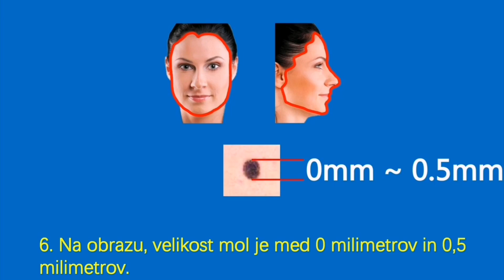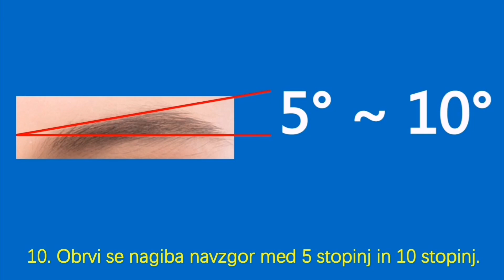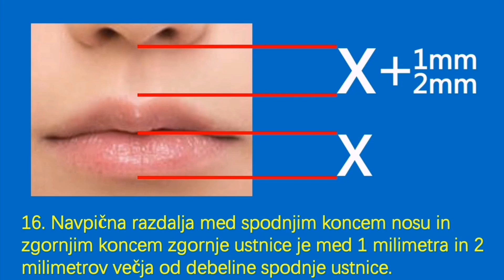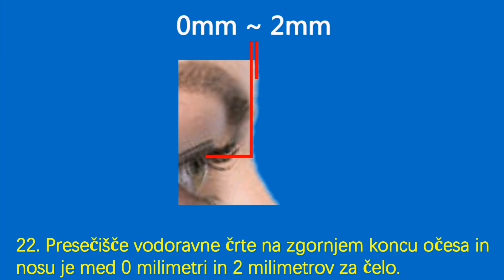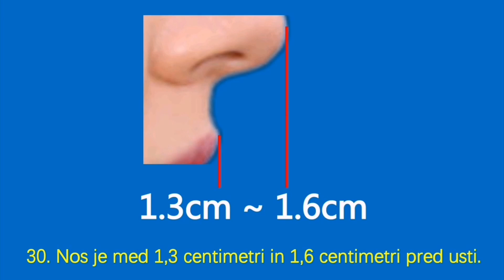Zgornja ustnica je med 2 milimetrov in 4 milimetrov pred spodnjo ustnico.